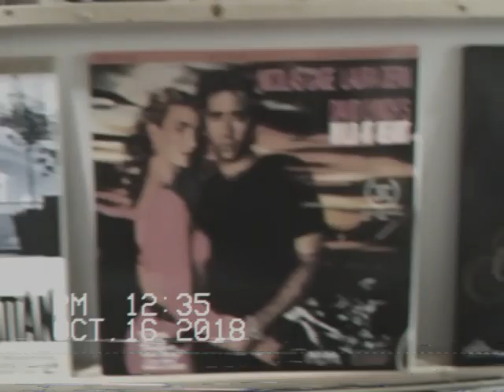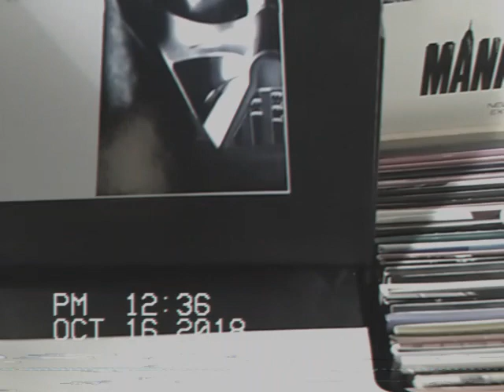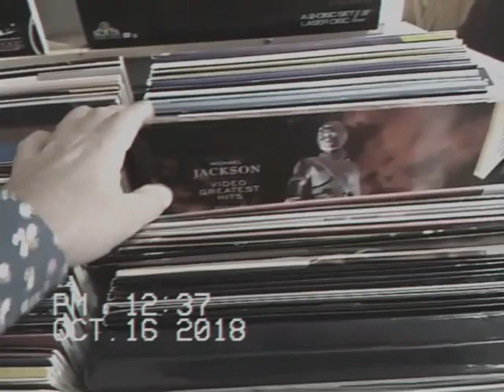Laser disc movies traded in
Laser disc movies, blockbuster video, Toronto, Ontario, Canada, mississauga, halton hills,